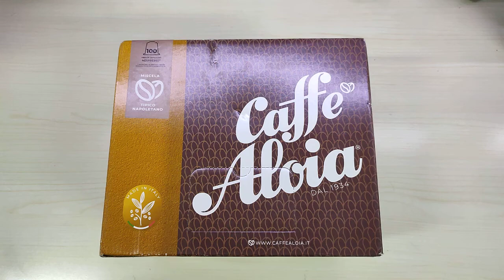Caffè Aloia Miscela Tipico Napoletano 100 Capsule Compatibili Nespresso®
Miscela di caffè interessante, peccato per le capsule...

Il prodotto lo potete trovare ed acquistare qui

Recensione:
La miscela e l'aroma risultano buone, il gusto è equilibrato ed il caffè abbastanza cremoso... diciamo molto simile ad altre capsule compatibili...
L'unico problema è che le capsule sono realizzate in plastica e questo di solito (a lungo andare) può creare problemi con la macchina del caffè  (per esperienza ho già rotto un paio di macchine per il caffè).
L'uscita è comunque realizzata in alluminio (stagnola) e questo dovrebbe garantire una maggiore durata... (almeno spero)!

Unboxing di Caffè Aloia Miscela Tipico Napoletano   100 Capsule   Compatibili Nespresso®
Grazie.